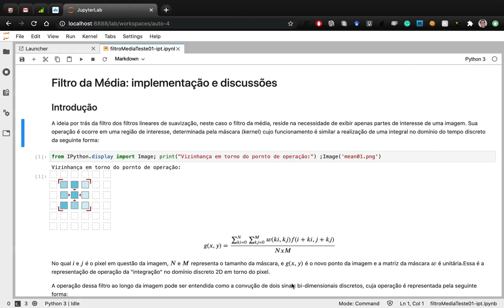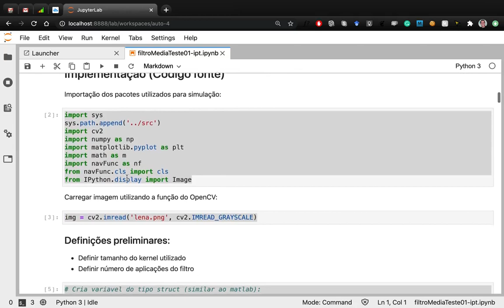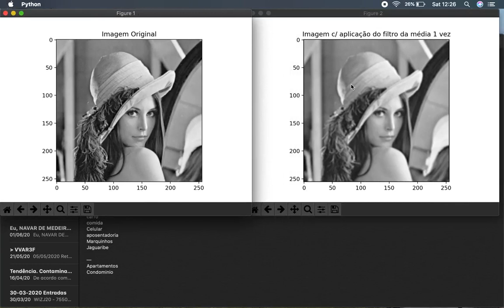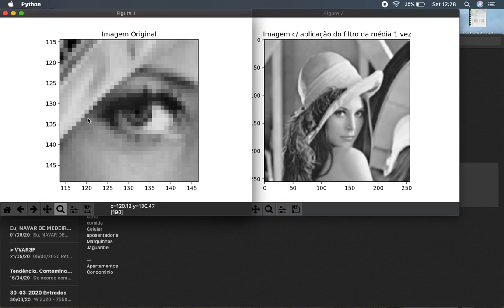Tópico 7 - Parte 1 - Convolução Manual e usando funções (filtros média, gaussiano e laplaciano)